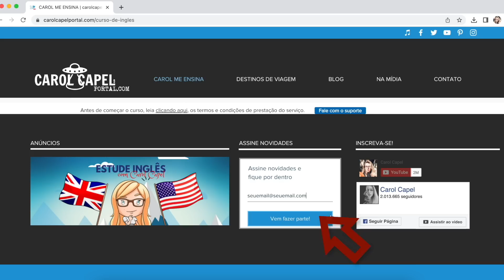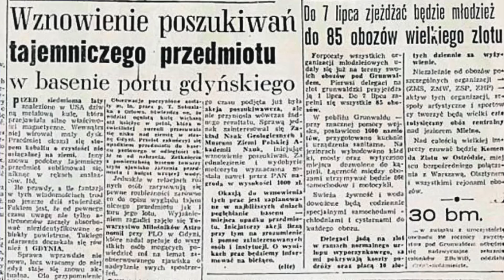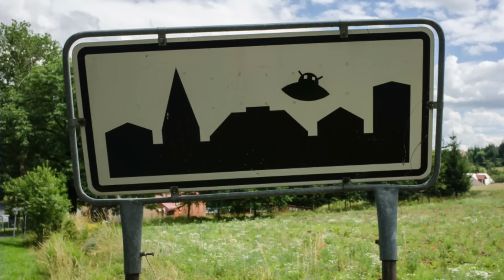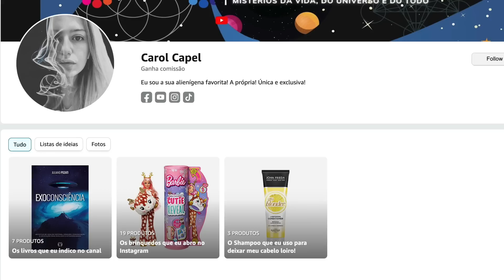OVNI COM TRIPULANTE BIZARRO CAI em porto no Mar Báltico e as autoridades estão escondendo as provas!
Link da comunidade na Amazon Brasil